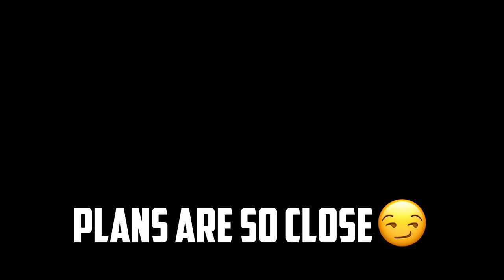pubg mobile new mode | bloodmoon awakening 🩸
I feel the new mode could be better but i like it🙂
more videos are coming , im sure you gonna like them :)

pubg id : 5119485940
device : Poco x6 pro
server : Europe
editor : Premier pro,Photoshop,Aftereffect